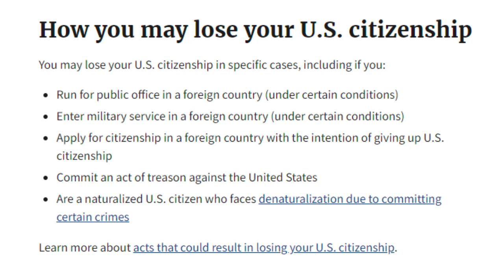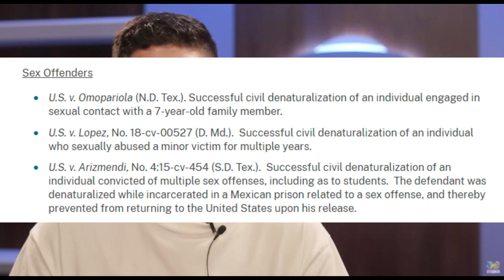Cody Ko is a Coward, Cuh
I never thought I'd get to use that RDJ clip as a reaction gif, but here we are